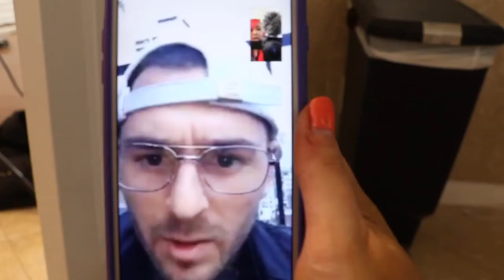Cutting And Coloring My Own Hair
Oculus Quest All-in-one VR Gaming Headset – 64GB

Echo Dot (3rd Gen) - Smart speaker with clock and Alexa - Sandstone
Our most popular Echo is now even better. This version of Echo Dot has an LED display that can show the time, outdoor temperature, or timers. Play music, get the news, call almost anyone, and control compatible smart home devices—just ask Alexa.